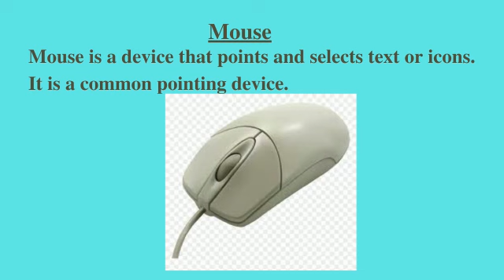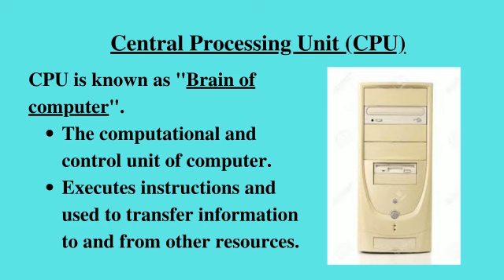Basic Computer class